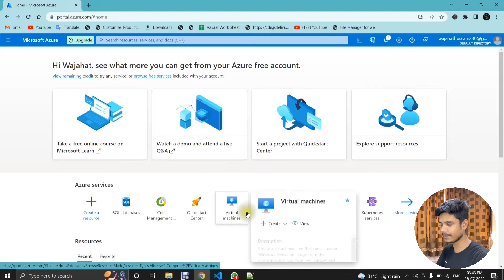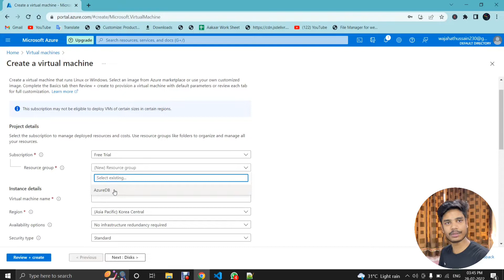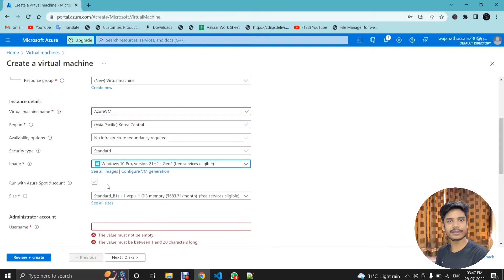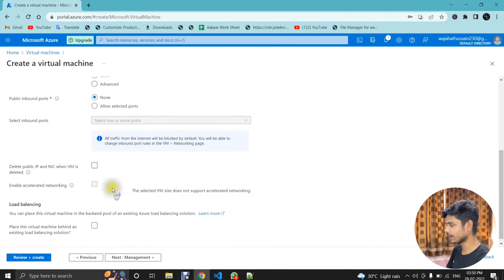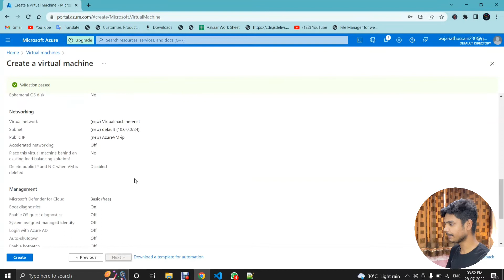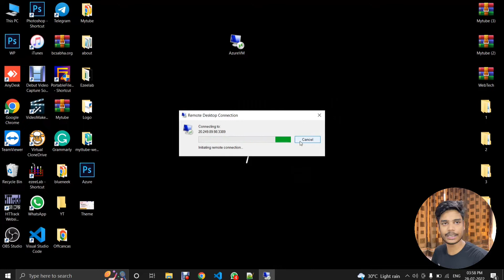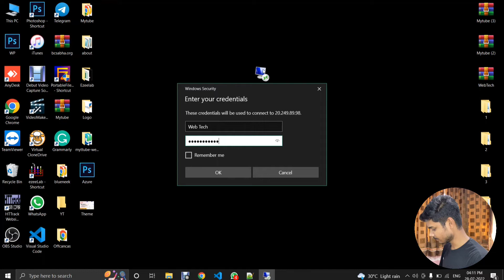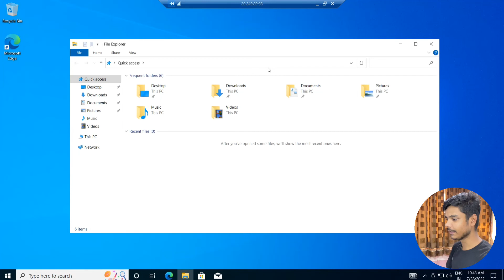Azure Virtual Machine Only In ₹ 1 | Web Tech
This Tutorial Will Teach You How To Creating A Virtual Machine In Azure.
Azure Virtual Machine Tutorial | Creating A Virtual Machine In Azure | Web Tech